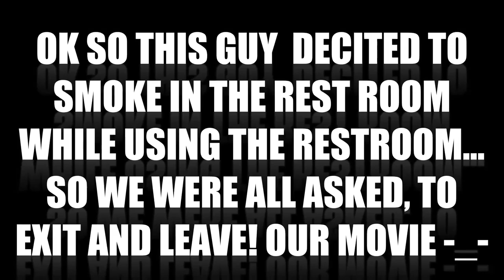AMC CAUGHT ON FIRE| V21